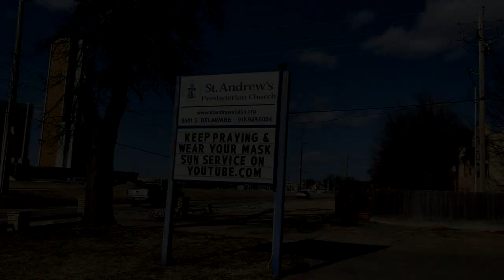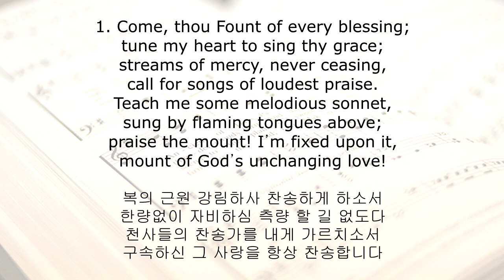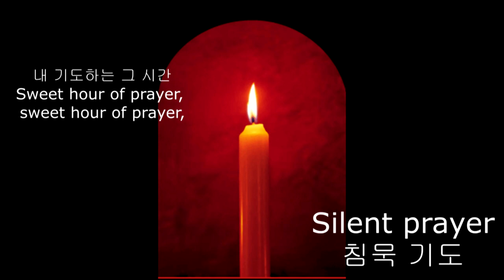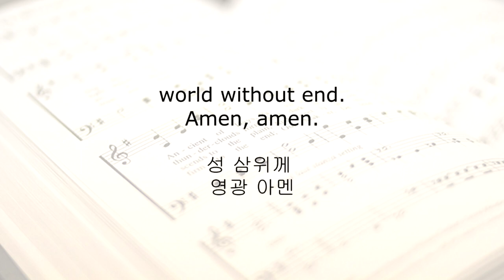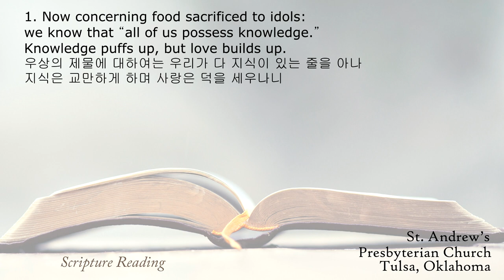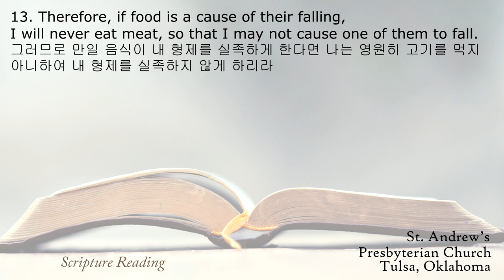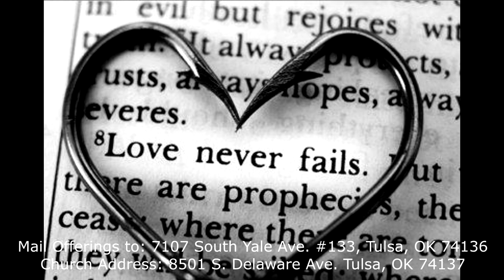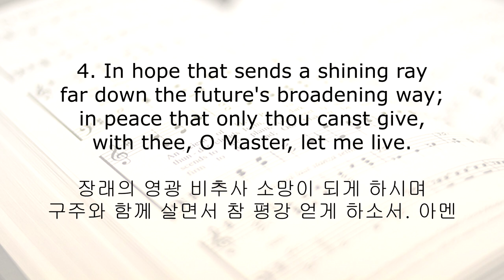01-31-2021, Sunday worship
Join us the 42nd online worship experience on this Sunday.

- Hymn in Intro by 장신영오르간짱쌤tv, "저장미꽃위에이슬" 찬송 442장
- Prelude: #450, “Be Thou My Vision” (#484 (통 533) 내 맘의 주여 소망되소서 )
- Opening Hymn: #475, “Come Thou Fount of Every Blessing” (#28 (통 28) 복의 근원 강림하사)
 - Hymn in Passing the Peace: #442, “Just As I Am, without One Plea” (#282 (통 339 큰 죄에 빠진 날 위해)
- Sermon: “Love builds up” (쌓이는 사랑, 1 Corinthians 8: 1-13)

- Hymn of Prayer: “Flowers, (花も, Hana Mo)”  (꽃들도) by Jennifer Jeon
- Closing Hymn: #738, “O Master Let Me Walk With Thee” (#212 (통 347) 겸손히 주를 섬길때)
- Postlude: #41, “O Worship the King, All Glorious Above!”(#67 (통 31)영광의 왕께 다 경배하세)

2. 삶피아노 Psalm Piano, [찬송가 | Hymn] 내 기도하는 그 시간(Sweet Hour of Prayer) | 삶피아노(Psalm Piano)